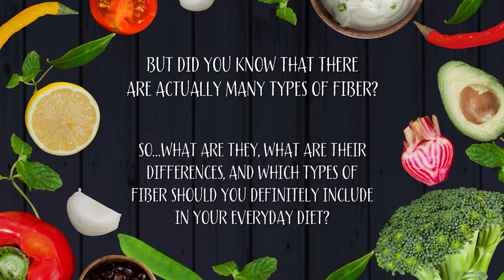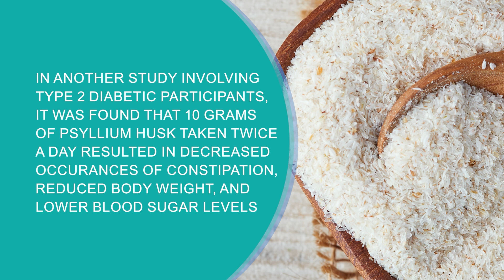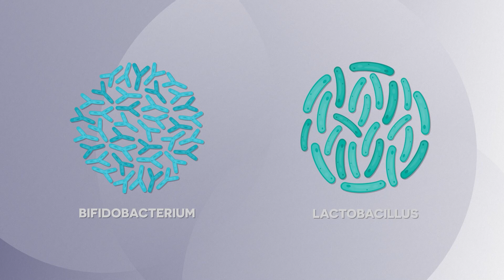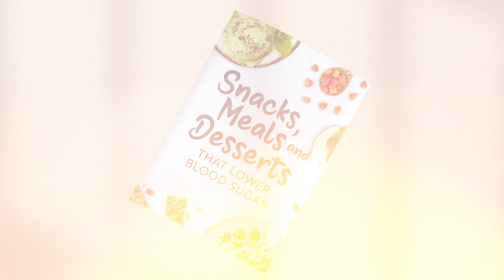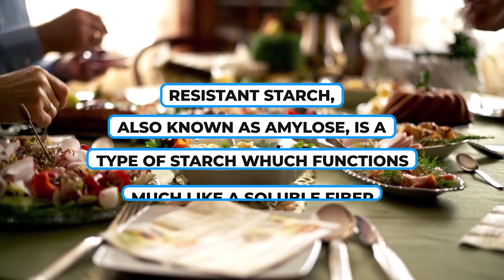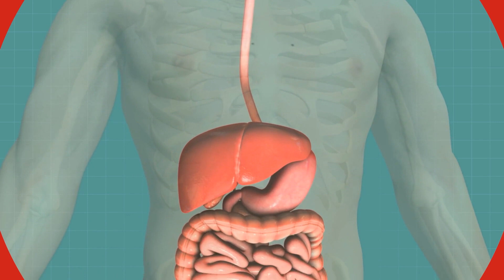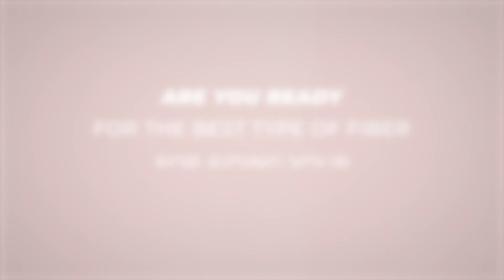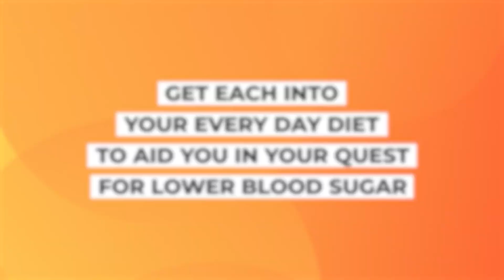5 Best Types of Fiber For Lower Blood Sugar, And Where To Find Them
There are many types of fiber.  Which is best for diabetics?
Discover the specific types of fiber, and their blood sugar-lowering benefits.

1) Psyllium husk, also known as ISABGOL, is a form of fiber that is usually taken as a supplement, but it can also be added as a powder to meals or smoothies, and it can be found in oat or wheat-based high-fiber cereals.  Psyllium has been shown to support gut health by encouraging regular bowel movements, and a recent study revealed that taking just 5 grams of psyllium husk twice a day can help type 2 diabetics manage their blood sugar.

2) Inulin is a type of soluble fiber, naturally produced by plants, is low in calories, and research suggests that it aids the body in absorbing calcium. Inulin works to slow digestion, increase feelings of fullness, and it can reduce cholesterol absorption in the digestive tract.  Inulin is found in certain fruits, like bananas, and vegetables, like asparagus, and even in herbs, like garlic.

3) Beta glucan, most commonly found in whole grains and oats, has been studied extensively for its heart-protective properties.  It will help slow the digestion of food through the intestines, thus encouraging satiety.  Beta glucan has also been shown to slow the absorption of sugar from the foods we eat, helping to stabilize and regulate our glucose levels.

4) Resistant starch, also known as AMYLOSE, is a type of starch which functions much like a soluble fiber, as it passes through the intestines intact, and it can help remove cholesterol on its way out of the body.  Resistant starch can help to improve insulin sensitivity, regulate appetite, and stabilize blood sugar levels.  It's found in certain grains like sorghum and barley, plus some beans and legumes like peas and black beans, and even within certain seeds.

5) Pectin is a fiber found in many fruits and even some vegetables, and it’s been found that type 2 diabetic participants who consumed 20 grams of pectin daily for 4 weeks had noted improvements to their blood sugar control. Pectin is most famously found in apple peels, and in many berries, like strawberries, blackberries, and raspberries.